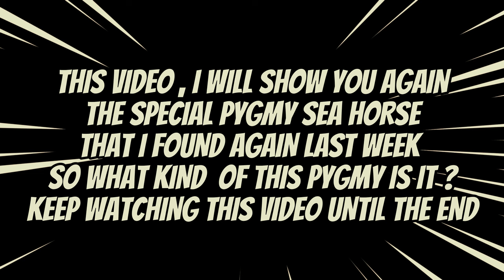I found again one of smallest pygmy sea horses in the World here ...Bali Indonesia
I found again Satomi Pygmy sea Horse,  one of Smallest pygmy sea horse in the world last week  at a depth about 16 meters , which I haven't seen in almost one year ..really happy was able to find it and see it again